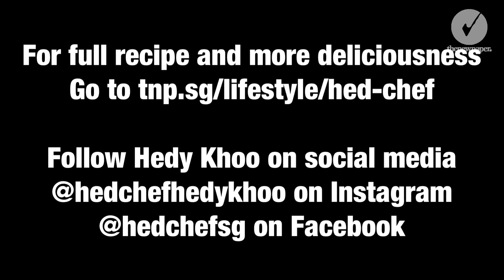Brain tonic soup for that extra mental boost | Hed Chef | The New Paper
Hedy Khoo shows you how to make a soup packed with TCM ingredients to fortify your mind and help you prepare for exams or work.